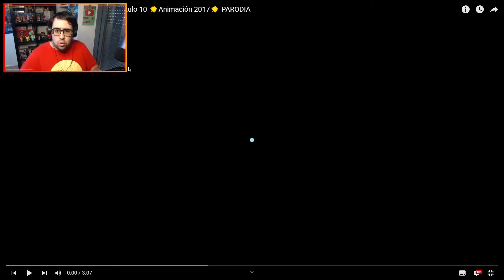UN EJERCITO DE VEGEZOMBIES - Serie Animada de Plants vs Zombies #7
Serie Animada de Plants vs Zombies #7 - UN EJERCITO DE VEGEZOMBIES